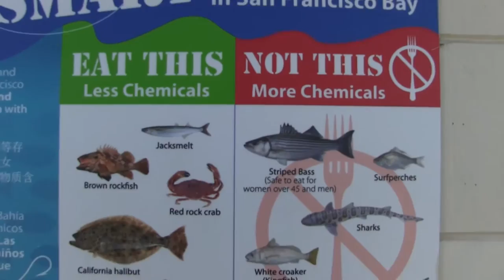TRAILER Chasing Trains! Episode 3 South Bay Area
This is the trailer for our upcoming episode of Chasing Trains!

In this episode, we travel all around the South Bay; from Alviso to Morgan Hill, back to Alviso to catch the MRVSJ, through Santa Clara, and back south to Gilroy.

Dan disappears somewhere along the way. Find out what happened when the full video comes out on October 15!